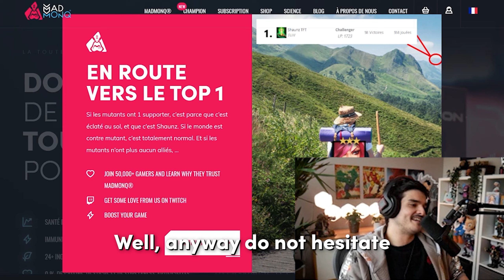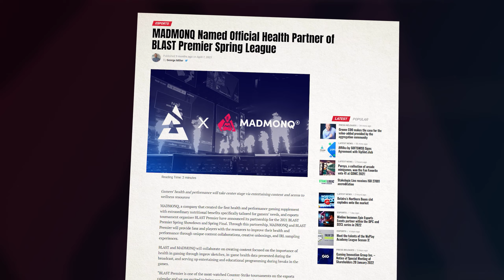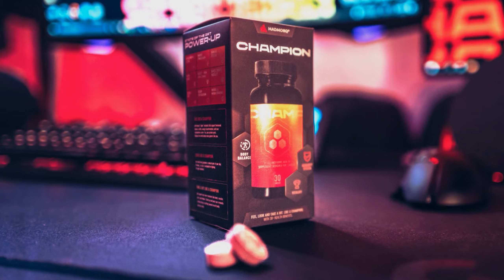MADMONQ 2021 Rewind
We're honored that we could be part of your 2021 and proud that YOU were part of ours! 2021 was truly an amazing year and we can't wait for what 2022 has in store. Thank YOU!